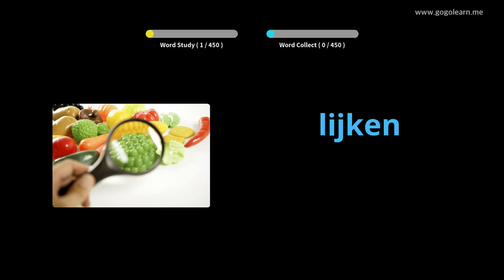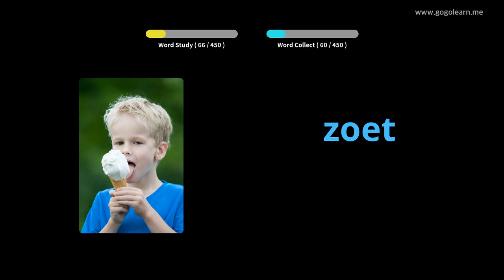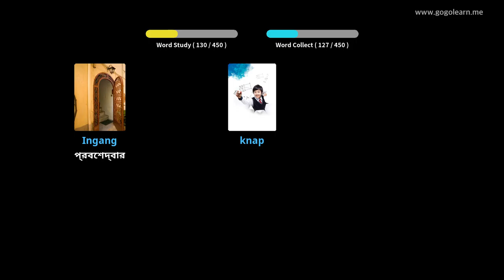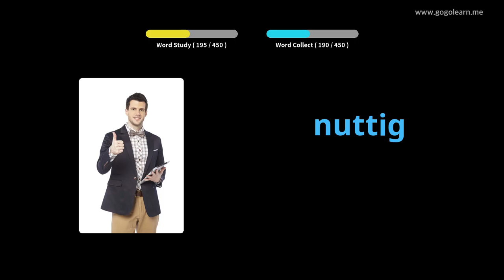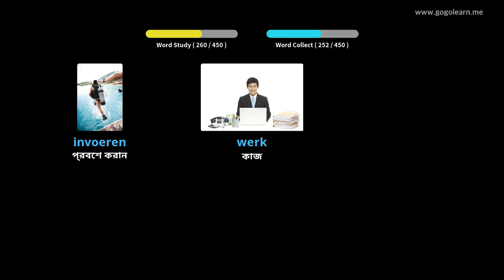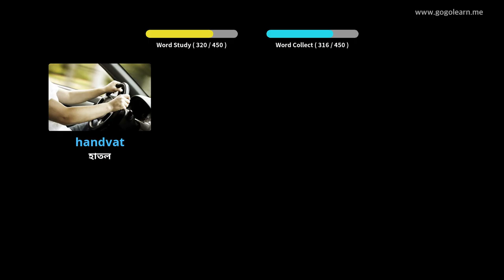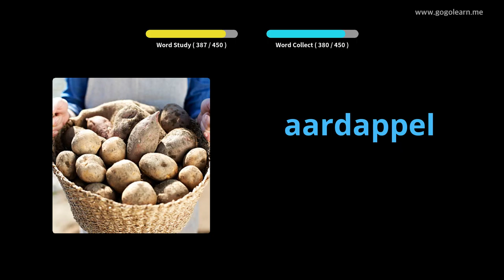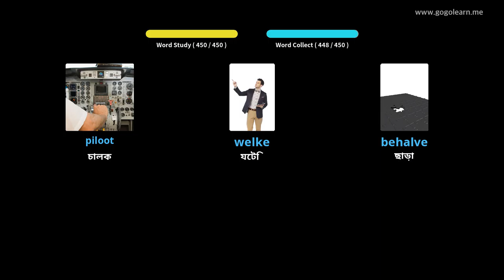ডাচ শব্দভাণ্ডার প্রাথমিক বিদ্যালয় | Golearn